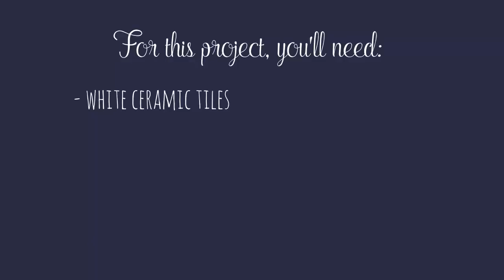How to make marbled resin wall tiles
Turn plain white ceramic wall tiles into custom marbled tiles in your choice of colors using clear resin and alcohol inks.